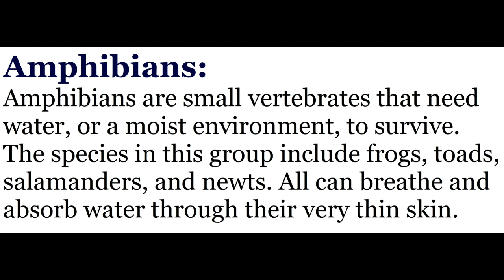What is an Amphibian? Urdu / Hindi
My content will provide you info regarding:
Learn the characteristics of amphibians
All About Amphibians: Tadpoles, Frogs, and Salamanders - Freeschool
Amphibians | Educational Video for Kids
Amphibia | Hindi | Biology
Amphibian | Definition of amphibian
Class of Vertebrata Amphibia -
What is an AMPHIBIAN?
 Learn about amphibians -
ANIMALS (with verbal cues)